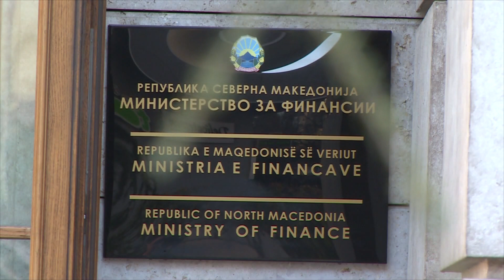Janevska: Më shumë së 70 për qind e nxënësve të shkollave të mesme mësojnë në drejtime profesionale